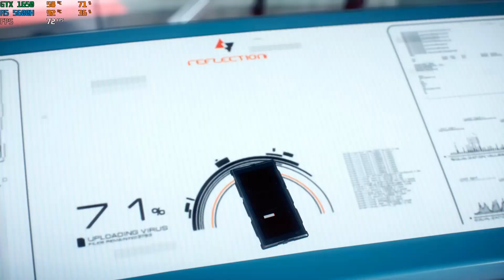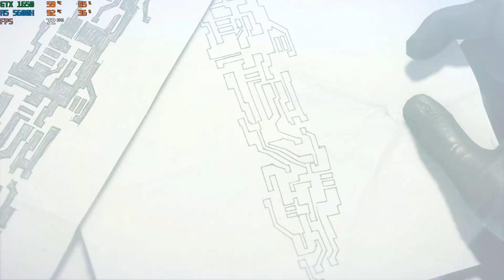Mirror's Edge Catalyst || ENDING - THE SHARD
Mirror's Edge Catalyst campaign ENDING - THE SHARD full gameplay walkthrough.
Mirror's Edge Catalyst is a first-person action-adventure platform game developed by DICE and published by Electronic Arts. The game was released for Microsoft Windows, PlayStation 4 and Xbox One in June 2016. It is a reboot of the 2008 game that focuses on protagonist Faith Connors.

👉Laptop Specs :
RAM - 2x8 GB Dual Channel - Upgraded
CPU - Ryzen 5 5600h (6C+12T)
GPU - Nvidia GTX 1650 (50W)
512 GB NVME SSD

Laptop Link  👇
HP Pavilion Ryzen 5 5600H